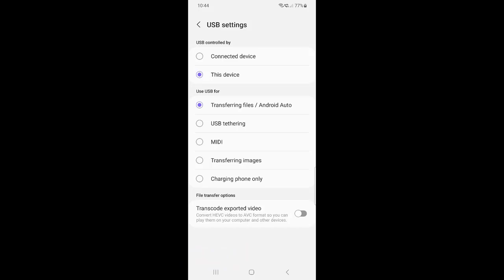USB options greyed out or disabled in android phone after USB cable is connected to laptop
You need a cable with below features

- transfer speed more than or equal to 480mbps
- 56k Oham resistor - This is very important.

for amazon.com customers
for amazon.in customers

My Gear